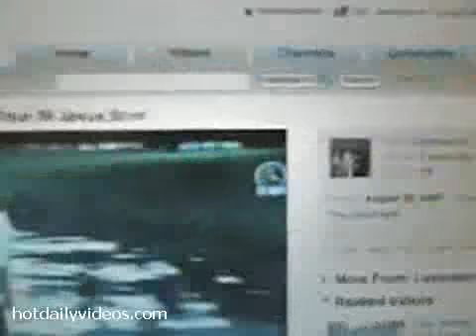Walk on Water - EA Sports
EA Responds to the glitch that someone found in the game.